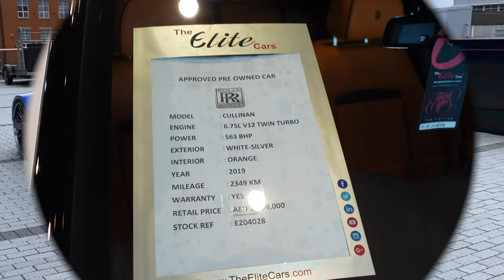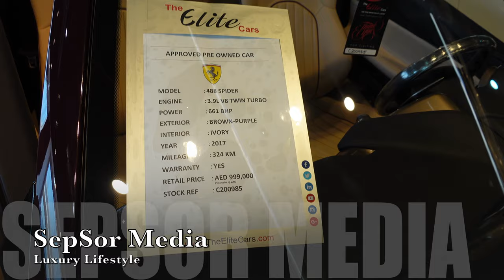[WEEKLY NEW] UAE Luxury_cars 4K Aston_Martin#Valkyrie AMR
Enjoy watching Videos About Luxury Life in Dubai,Sepsor Media#sepsor_media
Today I have visited Two Beautiful and luxury places in dubai for you .

My Instagram Accounts:
( SEPSOR MEDIA )

First : swimming on the Pool
Second: Luxury car showroom ( Auto Elite Dubai)
i am inviting our following friends to join us;

Enjoy watching Videos About
Today I have visited Two Beautiful and luxury_places in dubai for you .lifestyle Mo_vlogs rich Super car#Lamborghini#Ferrari#money#kicks#Top_10#Best_car#best Fastest Car#luxus#lap_of_luxury. Leben_in_Dubai.
First : Pharaohs_Club in Wafi_city in Dubai ,
Second: Luxury car showroom ( Auto_Deals_Dubai)

I am inviting the following friends to join us:
, How_to_have_luxury _life
, how_to _become_rich in dubai, Car_made_of Gold, Better_Life,dubai
棕榈喷泉, #हथेली का फव्वारा,#.
пальмовый фонтан#Рекорд Гиннеса#吉尼斯纪录#गिनीज रिकॉर्ड#Рекорд Гиннеса#Дубай#महंगी कार#,豪华车,роскошные автомобили